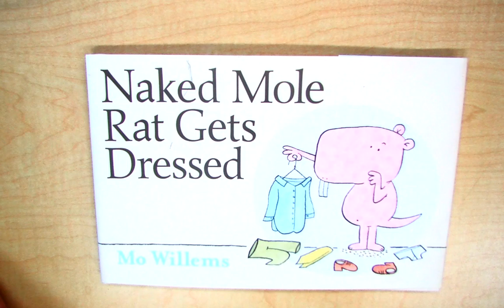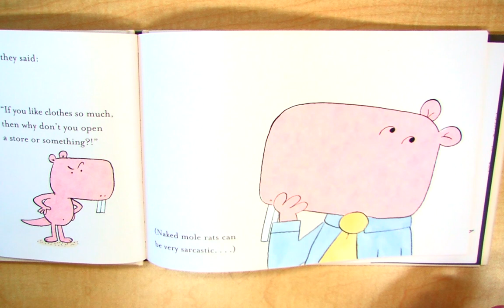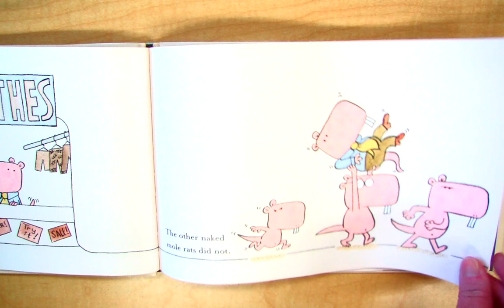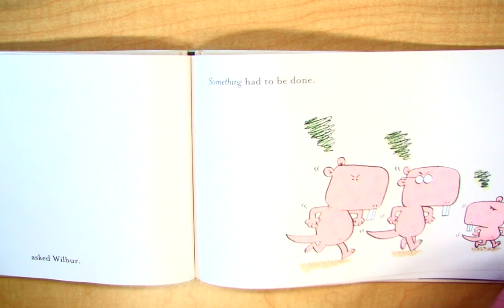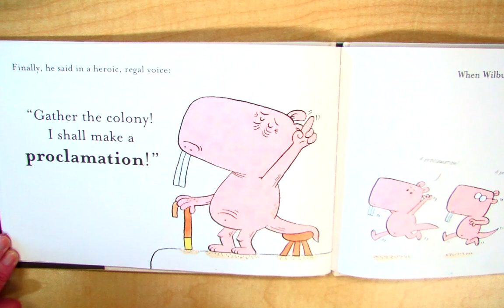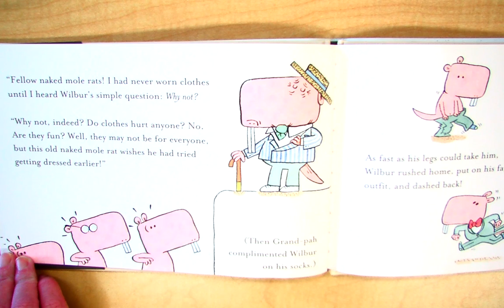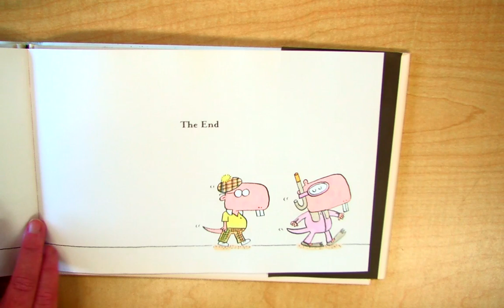Nake Mole Rat Read Aloud